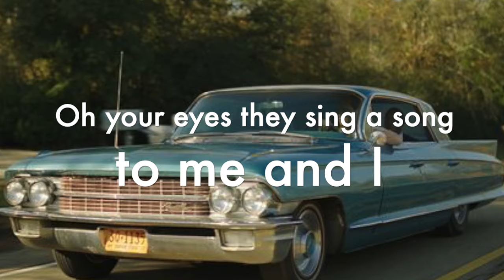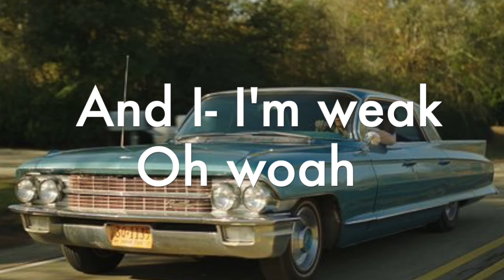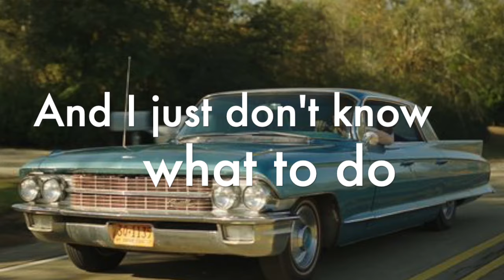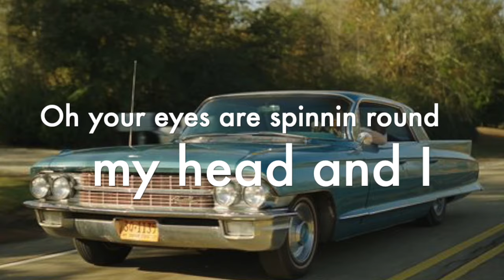Only For You - Heartless Bastards Lyrics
I don't own anything will not be monetized something about the fair use act go check out the original music video the lyrics for this song are basically nowhere to be found so like, maybe theyre wrong who knows